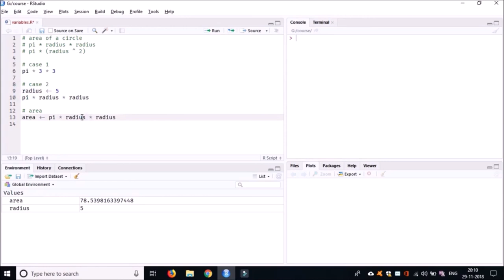Introduction to R - Learn to create variables in R (Part 3)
In this tutorial, you will learn the advantages of creating variables in R.